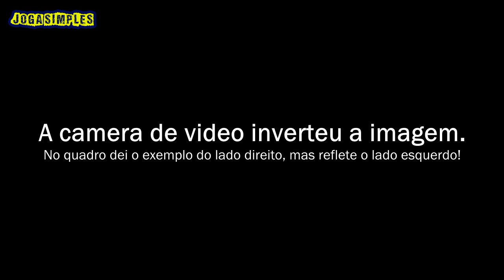MODELO DE JOGO DE JORGE JESUS (4-1-3-2)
Um video especial sobre os Comportamentos e Princípios de jogo sobre o Modelo de Jogo de Jorge Jesus que deu início ao sucesso que atingiu no Benfica e que atualmente tenta impor no Sporting CP. Demonstrei de uma forma genérica e não pormenorizada do jogo do Sporting com e sem bola.

Não percam nenhum vídeo com o aplicativo do Joga Simples. Podem adicionar as notificações no browser do Chroma ou no Firefox.

Donativo Paypal - Ajude ao crescimento do canal Joga Simples, uma simples doação fará toda a diferença!